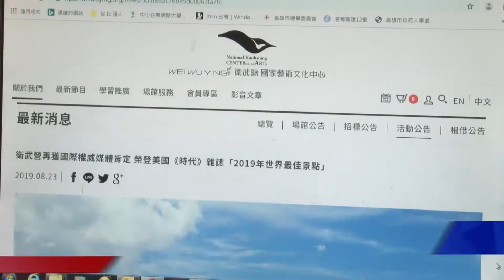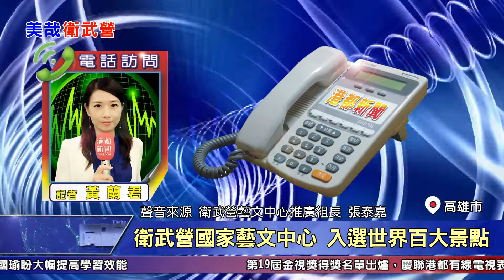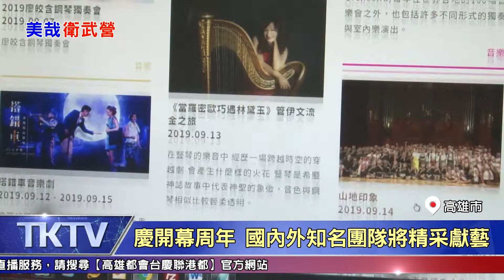1080828【港都新聞】衛武營國家藝文中心 入選世界百大景點